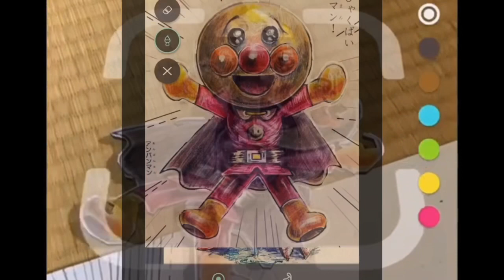[⚠️閲覧注意]Sorry for looking into your eyes without permission.｜アンパンマンガチぬりえmaking coloring book【大人のぬりえ】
【神回】もけまんによるポケモンぬりえがツッコミどころ満載だったwww【面白動画】